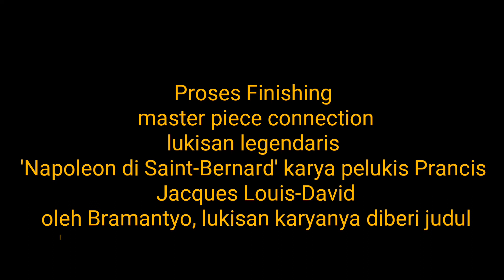Melukis Gus Dur #2 master piece connection 'Napoleon di Saint-Bernard'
Proses Finishing
master piece connection
lukisan legendaris
'Napoleon di Saint-Bernard' karya pelukis Prancis
Jacques Louis-David
oleh Bramantyo, lukisan karyanya diberi judul
'Abdurrahman Bonaparte, Melintas Batas'